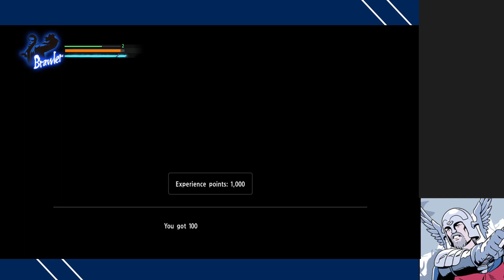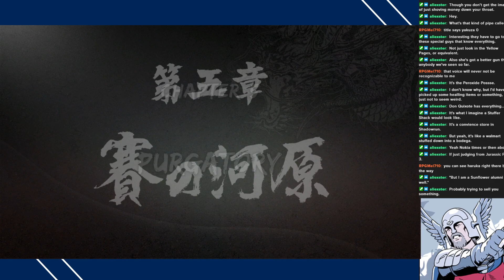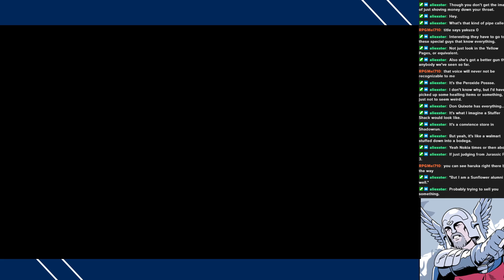Preamble - Yakuza Kiwami Part 2